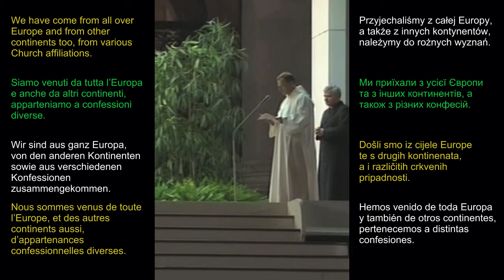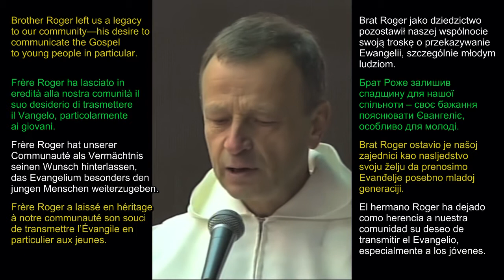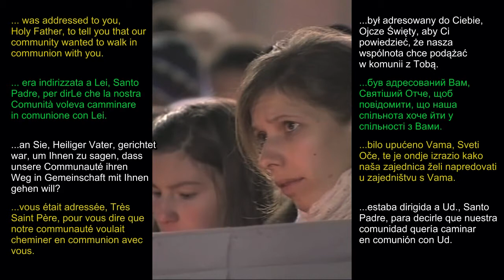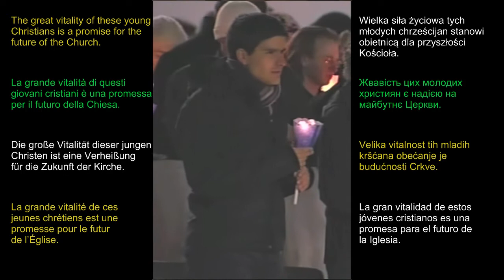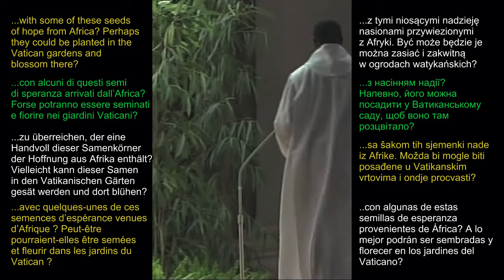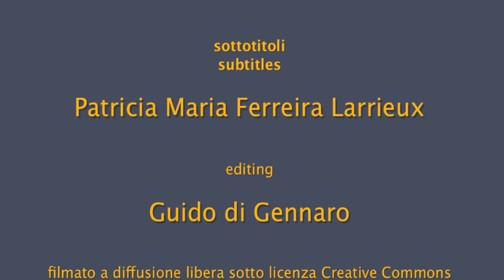Frère Alois - Rome, 29.12.2012 [multi subs]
Subtitles: English, italiano, Deutsch, français, polski, українська, hrvatski, español

European Meeting in Rome - 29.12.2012
Greeting by brother Alois, Prior of Taizé, to the Holy Father

Incontro europeo di Roma - 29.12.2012
Saluto di frère Alois al Santo Padre

Rencontre européenne à Rome - 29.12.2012
Salutation de frère Alois, prieur de Taizé, au Saint Père

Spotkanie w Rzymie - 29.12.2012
Brat Alois, przeor Taizé, pozdrowienia skierowane do Ojca Świętego

Europäisches Jugendtreffen in Rom - 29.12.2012
Grußwort von Frère Alois, Prior der "Communauté de Taizé", an den Heiligen Vater

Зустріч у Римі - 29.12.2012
Привітання Святішого Отця Братом Алоїзом

Europski susret mladih u Rimu - 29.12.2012
Pozdravna riječ brata Aloisa, prior Zajednice iz Taizéa

Encuentro europeo en Roma - 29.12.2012
Saludo de hermano Alois, Prior de Taizé, al Santo Padre